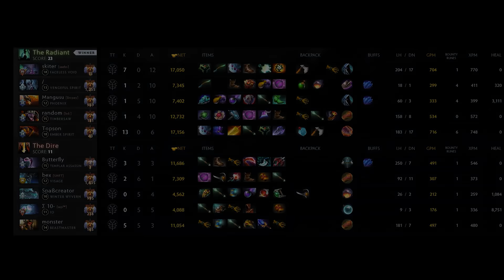When OLD MAN CEB and Topson meet again...